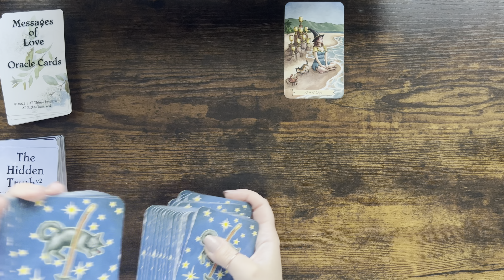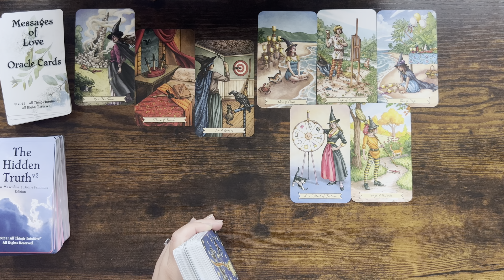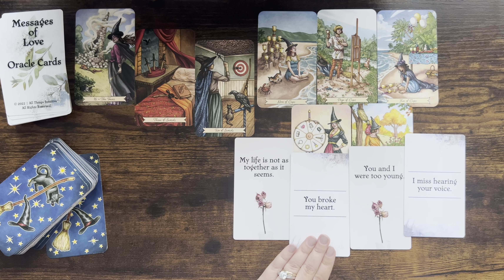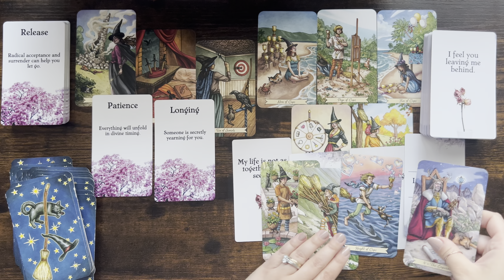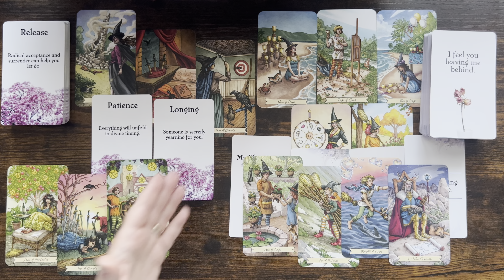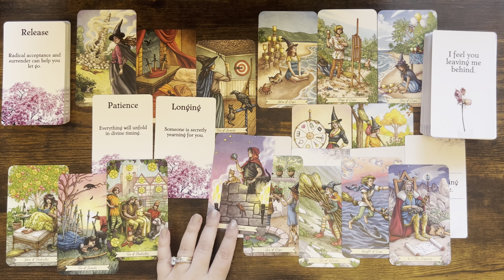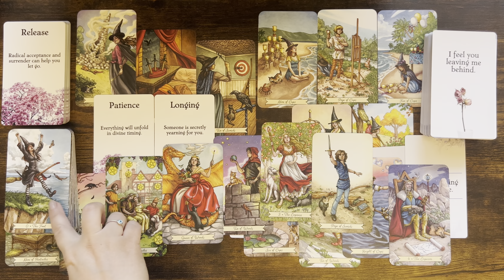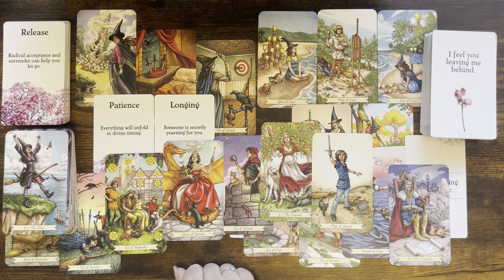SAGITTARIUS love tarot ♐️They Brought Chaos To Your Connection & Now They Want To Reconcile MAY 2022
Mary 🌹

Sun: Aquarius
Moon: Cancer
Venus: Aries